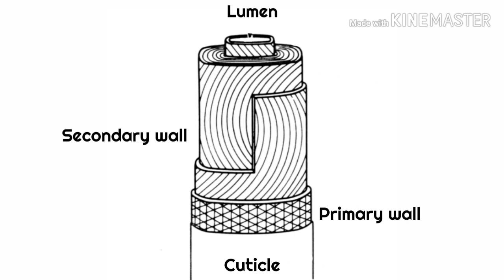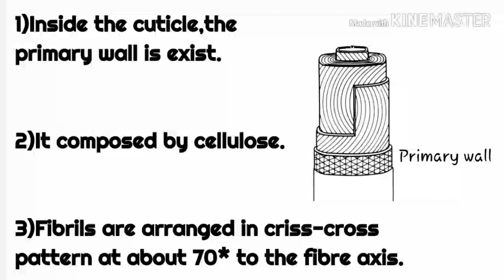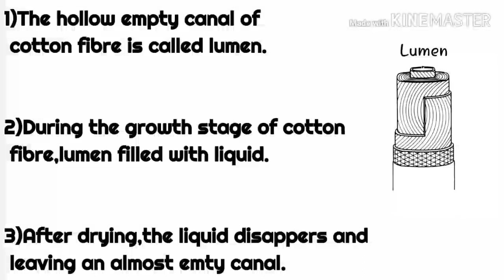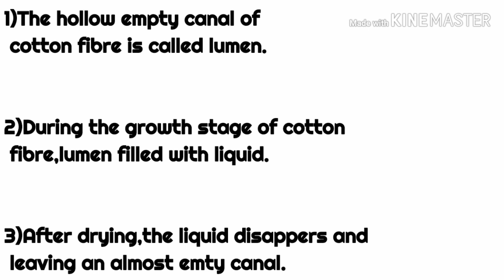Morphological Structure of Cotton Fibre | Morphology of cotton fibre, কটন ফাইবার ||कपास आकृति विज्ञा